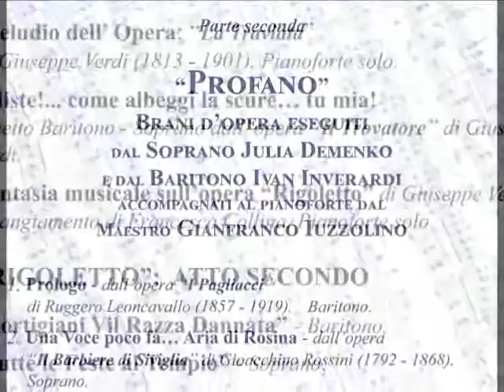MELODIE TRA SACRO E PROFANO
Una carrellata di immagini con quattro brani della serata."Die Sieben Worte Jesu am kreus... - Locus Iste - Dextera Domini - Panis Angelicus " eseguiti dalla Schola Cantorum San Zenone diretto dal maestro Paolo Faustini; il soprano Julia Demenko; il baritono Ivan Inverardi e il pianista Gianfranco Iuzzolino...